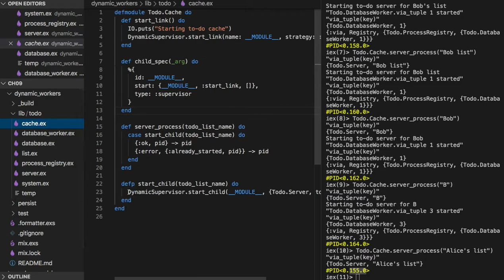[엘릭서] 130 - 9.2.5 TESTING THE SYSTEM